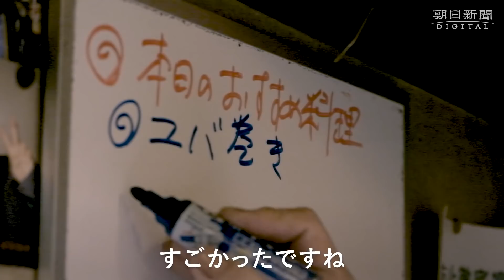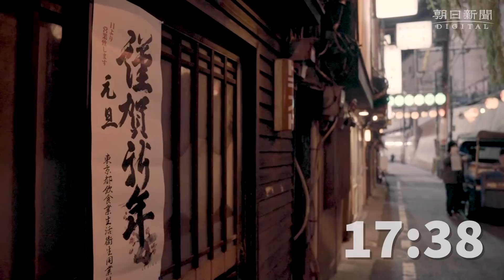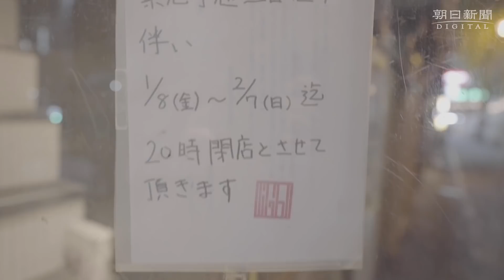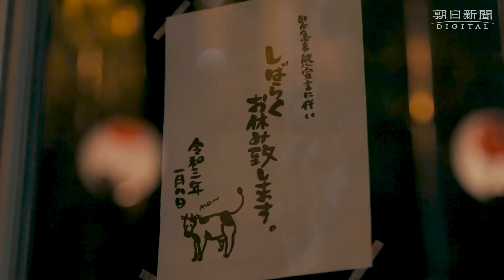渋谷のんべい横丁 緊急事態宣言前７時間ドキュメント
緊急事態宣言という重苦しい言葉がふたたび街を覆った。東京・渋谷。人々はどう受け止めたのか。１月７日夜の街をカメラが追った。